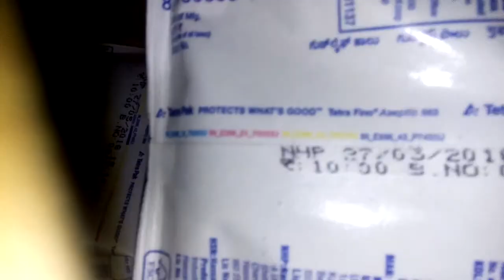K MFgood life 2019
Nandini goodlife  Found to be Adulterated in Seven Bottles, KMF Lodges Complaint Against Distributo